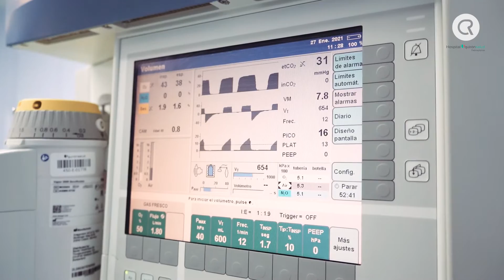¿Qué es la anestesia?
En este vídeo el Dr. Mendiola explica cuáles son las diferentes técnicas que se usan en anestesia, sus características y como afectan al paciente y las operaciones.